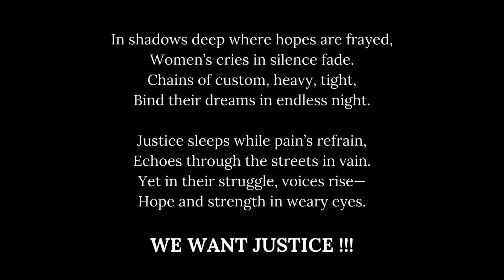खूपच वाईट झालं🥲| माझे मन खूप भरून आले 🌸| NavAngel🩷| Vlog 1539| Marathi Vlog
Orphanage Details:
Swapnalay🌸
(Social services organization in Navi Mumbai)
Office No. 102, National Galaxy, Plot No. 443, Rd, Takka Rd, Takka Colony, Panvel, Navi Mumbai, Maharashtra
410206
Vlogger & Digital Creator✨
Lifestyle.Food.Travel✨
Best Vlogger 2024🎥
Lokmat's Socal Media Awards Impactful & Rising Creator Couple Award 2023🩷
My Interviews-
1.Check out the latest Podcast on

Vlogging on : iphone 15 pro and 15 pro max

hungry_shoppers_jewels_saree